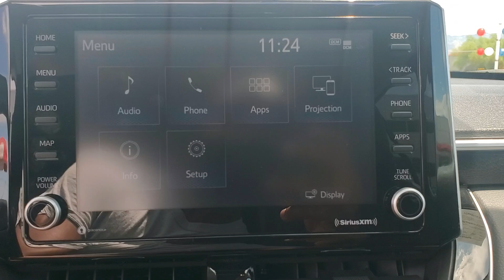2022 Toyota Corolla_Cross XLE AZ Tuscon, Casa Grande, Green Valley, Marana, Sierra Vista, AZ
2022 Toyota Corolla_Cross available in 7150 East 22nd Street, Tucson, Arizona at Desert Toyota of Tuscon. Servicing the Tuscon, Casa Grande, Green Valley, Marana, Sierra Vista, AZ area.

2022 Toyota Corolla_Cross XLE available at Desert Toyota of Tucson located in 7150 East 22nd Street, Tucson, AZ, 85710 and servicing the Tuscon, Casa Grande, Green Valley, Marana, Sierra Vista area.

Get into a car with value, the   2022  TOYOTA Corolla Cross.  Connect with comfort and convenience in this practical-minded Corolla Cross. Versatile, efficient, and equipped with desirable driver-assist and infotainment tech, it's your daily driver dream-come-true.
 These are just some of the great options this vehicle comes with: Apple Carplay®/Android Auto®, Keyless Entry, Fog Lamps, Heated Mirrors, Satellite Radio, Back-Up Camera, Electronic Stability Control, Aluminum Wheels, Heated Front Seat(s), Alarm. You don't have to give up comfort to get efficiency. Get the best of both worlds in this well-equipped Corolla Cross. Our team will give you an outstanding test drive experience. Stop in today!